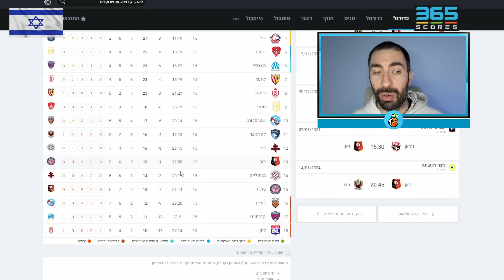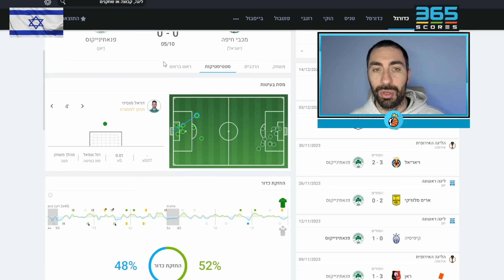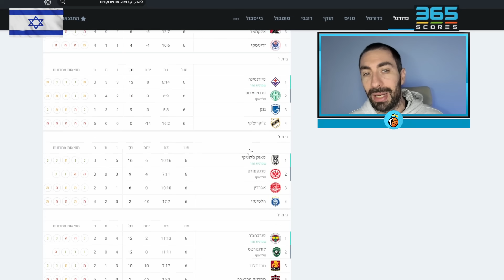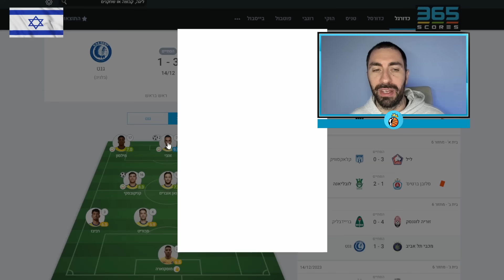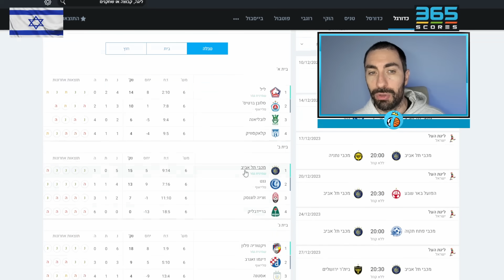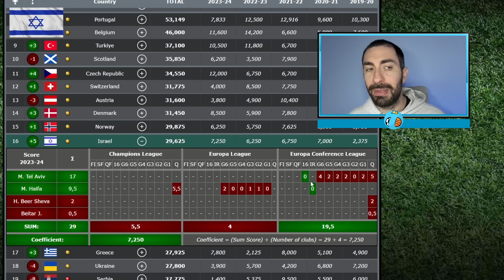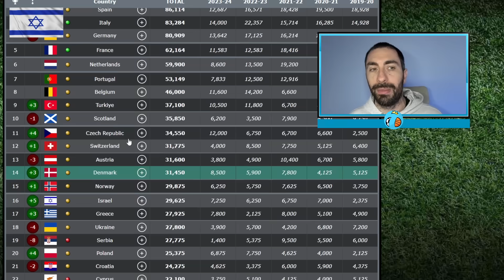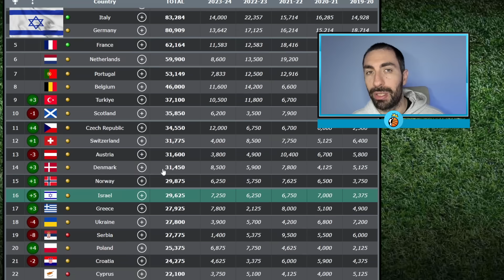דירוג ישראל באירופה - נצמדים למקום 15 אחרי ההצלחה של מכבי תל אביב ומכבי חיפה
לתרומות חד פעמיות ותמיכה בערוץ, כל תרומה תתקבל בברכה ותוצג במסך בשידור

נא לא לבקש שידור ישיר כי אסור לשדר את המשחקים בשידור חי בגלל זכויות יוצרים

מכבי חיפה נגד פנאתינאיקוס ,
מכבי חיפה פנאתינאיקוס ,
פנאתינאיקוס נגד מכבי חיפה  ,
מכבי תל אביב נגד גנט,
מכבי תל אביב גנט ,
גנט נגד מכבי תל אביב ,
מכבי חיפה ,
מכבי תל אביב ,